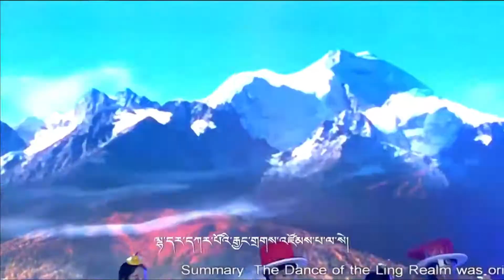ཞབས་བྲོ་༼གླིང་བྲོ་༽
རྩོམ་ཁྲིད།          ཧི་ཧྥོའུ་ཧྲིན།  པད་མ་དབང་ཆེན། མིན་དབྱི་ཅན།
དབྱངས།           དམངས་ཁྲོད།
རོལ་མོ་སྒྲིག་བཟོ།  ཞའོ་ཡོའུ་ཨར།
འཁྲབ་སྟོན།        སྡེ་དགེ་རྫོང་གེ་སར་རིག་གནས་སྒྱུ་རྩལ་ཚོགས་པ།
                    དཀར་མཛེས་ཁུལ་ལས་རིགས་ལག་རྩལ་སློབ་གྲ །

recommended for you some best of song in 2021